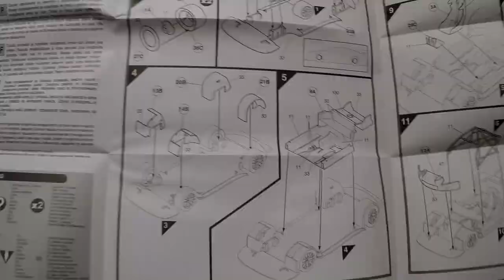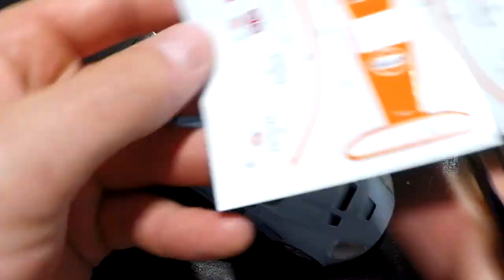Aston Martin DBR9 scale model by Airfix, 1:32, Time-lapse build, painted with brush. CAR #1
Hi again!

This is my Aston Martin DBR9 scale model by Airfix. My first time doing a car scale model. I enjoyed it, so probably will do more scale models like this.